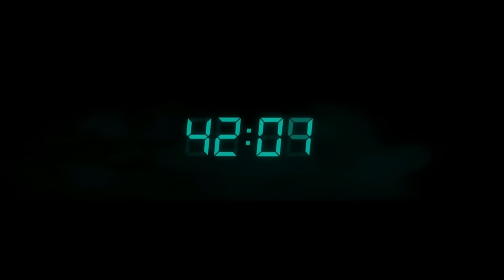2018 Car Reveal: Meet the F1 W09 EQ Power+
Missed the world premiere of the F1 W09 EQ Power+ in Silverstone? Here you can watch it in full length again.